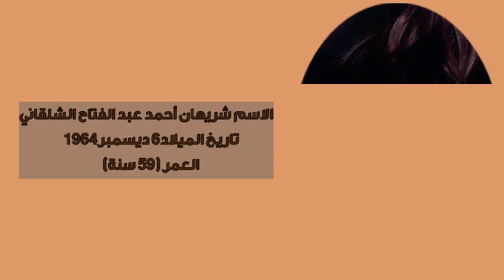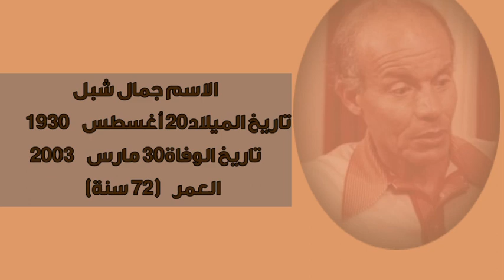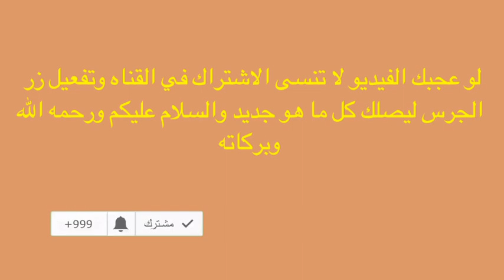وفيات واعمار ابطال مسرحية عشان خاطر عيونك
مسرحيه عشان خاطر عيونك
فؤاد المهندس
تحيه كاريوكا
شويكار
شريهان
سناء يونس
وحيد سيف
المنتصر بالله
عادل امام
سعيد صالح
يوسف عيد